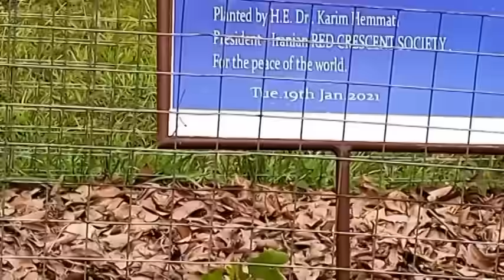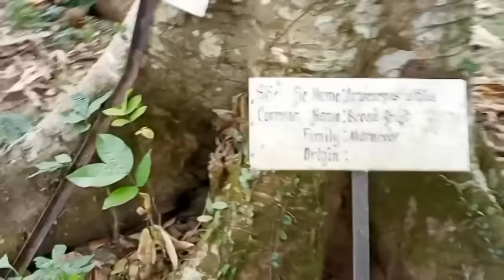How To Explain Aburi Botanical Gardensaburi Botanical Garden To Your Mom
Aburi Botanical Gardens is a place where people visit enjoying their self together as one family aburi botanical garden aburi botanical gardens - visit ghana tourism in ghana